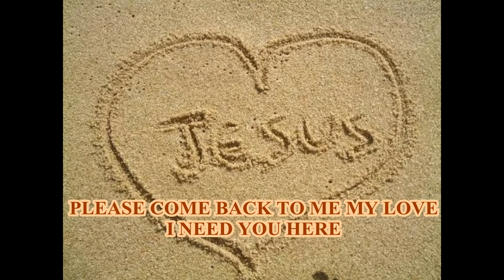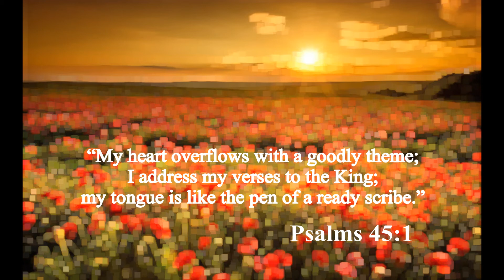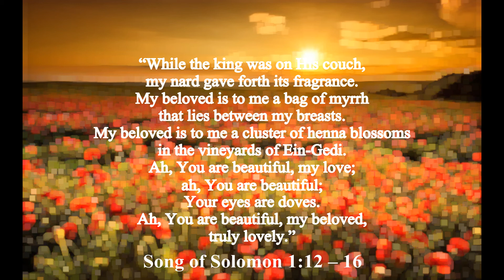PLEASE COME BACK TO ME MY LOVE - I NEED YOU HERE